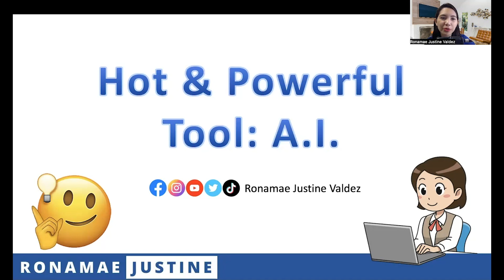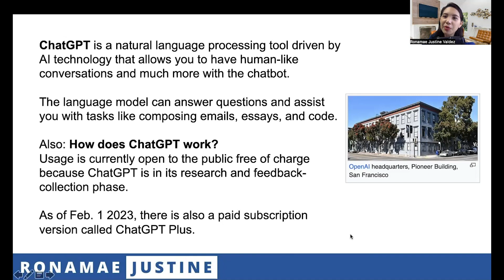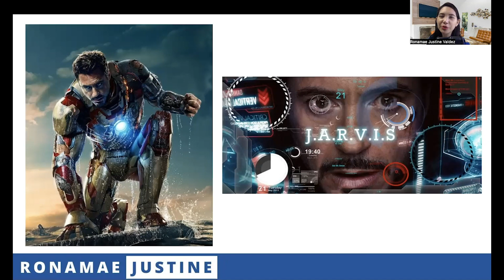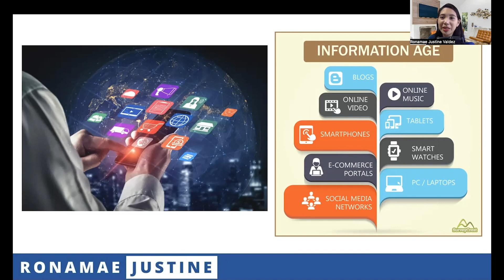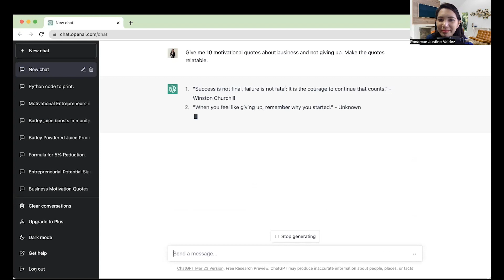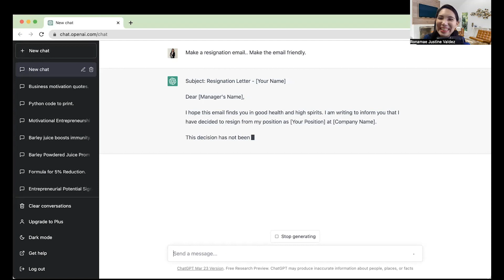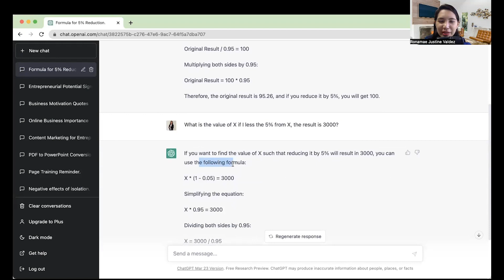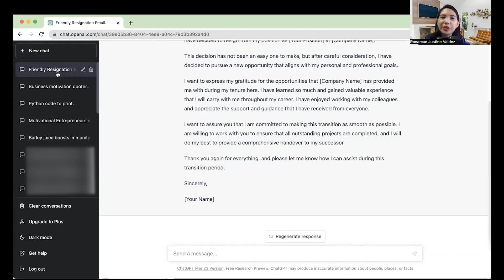What is ChatGPT & How to Use? | Filipino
Chapters:
0:00 - Start of Video
0:56 - What is ChatGPT
4:32 - Dapat ba tayo mabahala?
7:50 - How to use ChatGPT
14:12 - Ending